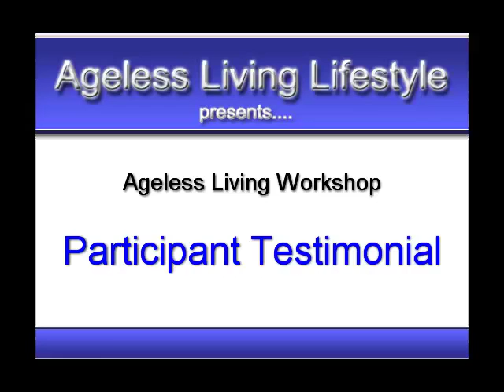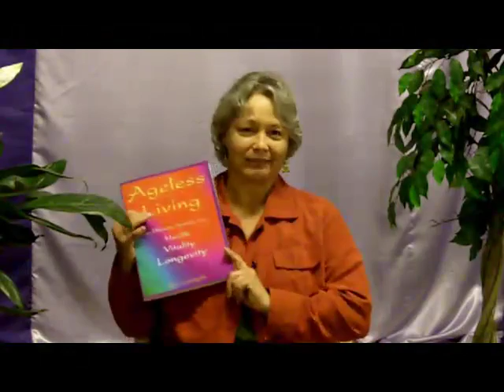Ageless Living Lifestyle Workshop testimony